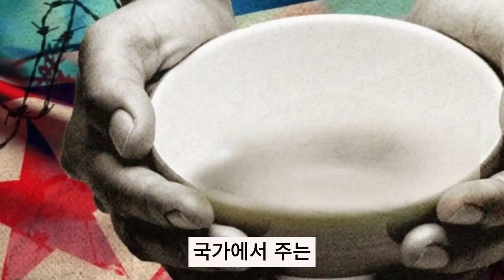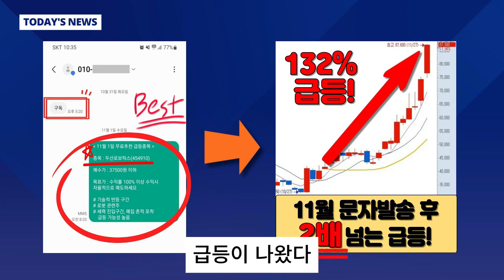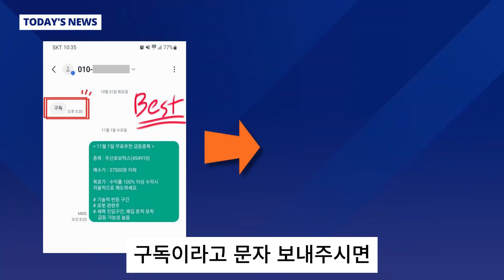[자막뉴스] 핵·미사일 개발에 쏟아붓는 북한...처참한 내부 상황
북한이 군사정찰위성을 개발하고 쏘아 올리기까지 들어간 자금 규모는 어느 정도 될까. 우선 우리 정부의 누리호 개발을 보면 공식 예산이 1조9천여억 원에 이릅니다. 또 오는 11월 발사를 목표로 개발 중인 정찰위성 사업에는 1조2천억 원이 투입됐습니다.